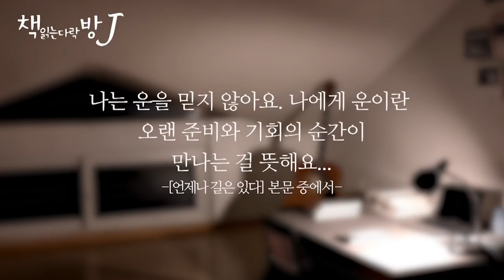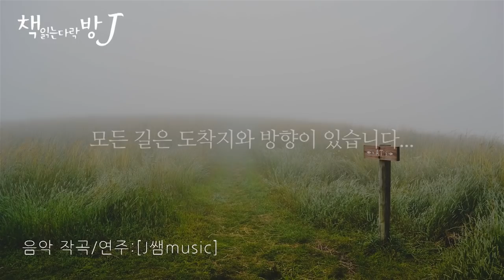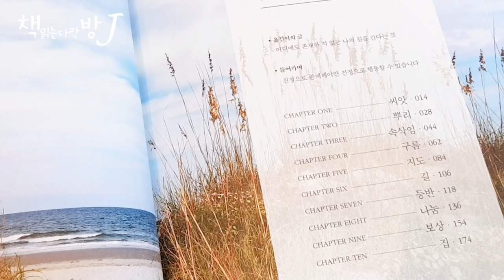언제나 길은 있다_책읽는다락방J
이 책은 오프라 윈프리가 자신의 방송국인 Own에서 자신의 토크쇼인 [슈퍼 소울 선데이]를 통해 만난 각계각층의 유명인사 90명과 나눈 대화 가운데 그들의 삶의 조언을 발췌해서 그녀 자신의 이야기와 함께 엮은 책입니다.
씨앗, 뿌리, 속삭임, 구름, 지도, 길, 등반, 나눔, 보상, 집 이렇게 10개의 챕터로 그들의 이야기를 담아 펴냈습니다.
저자인 오프라 윈프리는 너무나 많은 업적과 수식어가 있어서 간단한 소개가 어려운데요, 자신의 토크 쇼인 오프라 윈프리 쇼를 25년간 진행하면서 토크쇼의 여왕이라고 불리웠을만큼대중에게 많은 사랑을 받고 있고 2020년 대선 후보로까지 거론되었습니다.
배우로도 활동했고 자신의 방송국 own, 잡지, 케이블TV, 인터넷을 아우르는 종합 미디어 그룹의 대표이기도 합니다. 미국 경제지 포브스에서 선정한 가장 영향력 있는 인물 1위에 무려 5번 이상 오를 만큼 출판계, 언론계에서세계적으로 큰 영향력을 행사하며 성공적인 삶을 살고 있습니다.

지은이-오프라 윈프리 / 옮긴이-안현모 / 출판사-한국경제신문